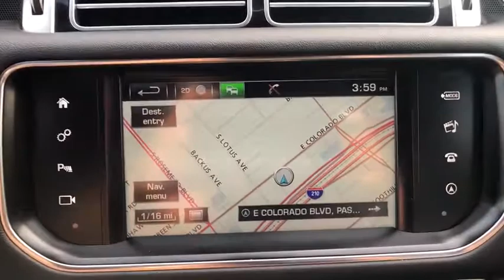2016 Land Rover Range Rover Pasadena, Arcadia, Monrovia, Alhambra, Los Angeles, CA LP1042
FUJI Used 2016 Land Rover Range Rover available in Pasadena, California at Landrover Pasadena. Servicing the Arcadia, Monrovia, Alhambra, Los Angeles, CA area.
2016 Land Rover Range Rover 4DR 4WD - Stock#: LP1042 - VIN#: SALGR2PF8GA319864

Landrover Pasadena
3485 E. Colorado Blvd

CARFAX One-Owner. Clean CARFAX. Certified. Fuji 2016 Land Rover Range Rover 3.0L V6 Supercharged 4WD 8-Speed Automatic 3.0L V6 Supercharged 20 Stormer Chrome Silver, Ebony/Ebony/Ebony/Ebony w/Grained Leather Seat Trim, Grand Black Lacquer, Sliding Panoramic Roof w/Power Blind.Land Rover Approved Certified Pre-Owned Details:* Transferable Warranty* Roadside Assistance* Up to 7-year/100,000 miles (whichever comes first) from original in-service date, including Trip Interruption Reimbursement* 165 Point Inspection* Vehicle History* Warranty Deductible: $0Reviews:* One of the most luxurious cabins in the segment; very quick acceleration with the optional supercharged V8; available long-wheelbase body style for those who want maximum rear seat comfort; more capable off-road than any other vehicle in its class; diesel engine option delivers exceptional range. Source: Edmunds